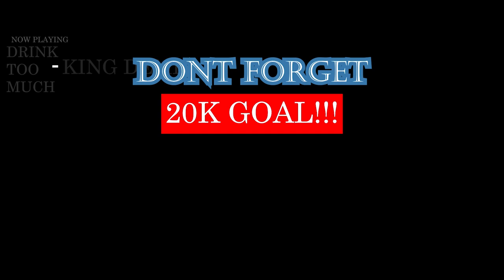ანსამბლი ბრავო მეტეხი - საქართველოს იავნანა | GEORGIAN MUSIC REACTION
Prev Video: ნუცა & ფაქო - ქართული ჰიპ-ჰოპის არასრული ისტორია | GEORGIAN MUSIC & RAP REACTION